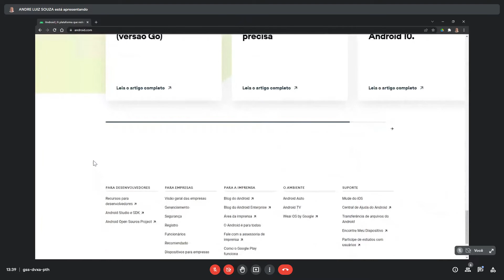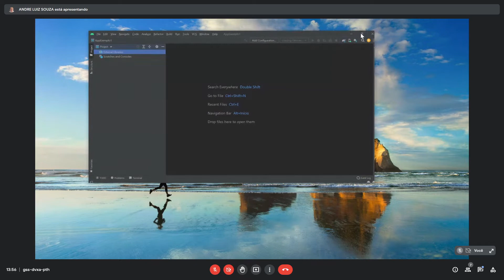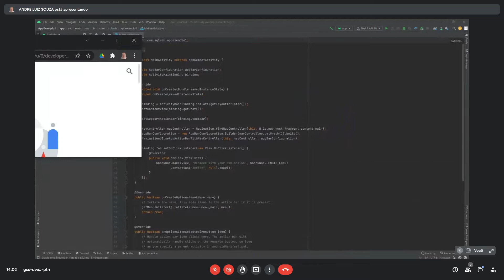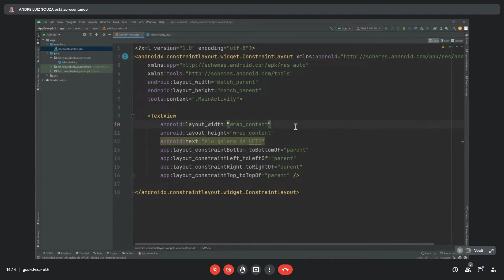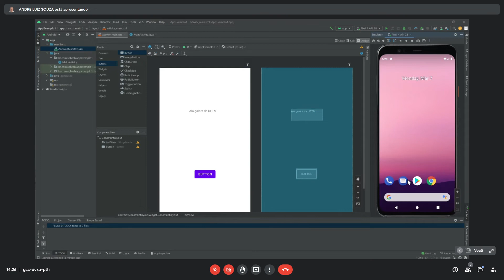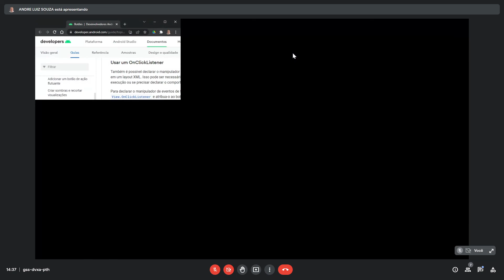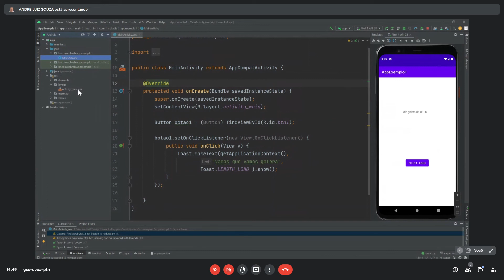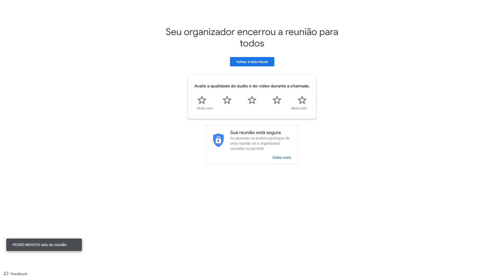2021-2: Linguagem de Programação 2 - (Aula 10 - 07/03/2022) - CTIT/Cefores/UFTM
Disciplina: Linguagem de Programação 2
( Java e Android Studio )

Android Studio:
- Ambiente da IDE
- AVD : máquina virtual android
- Button , TextView